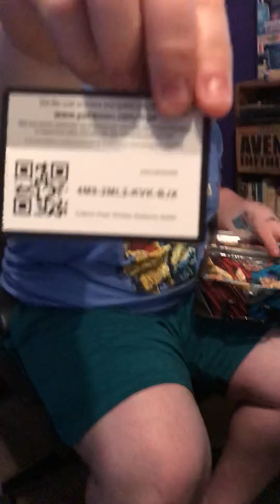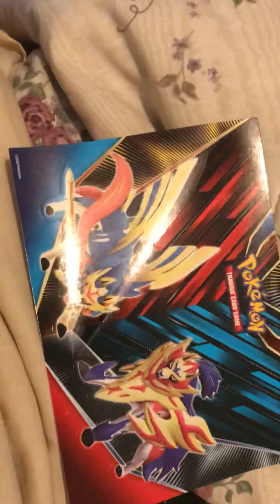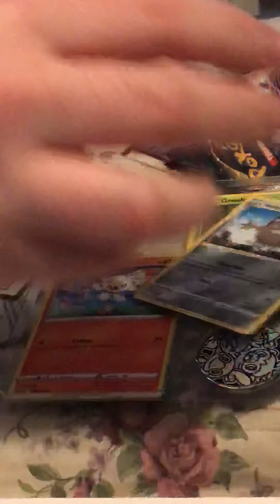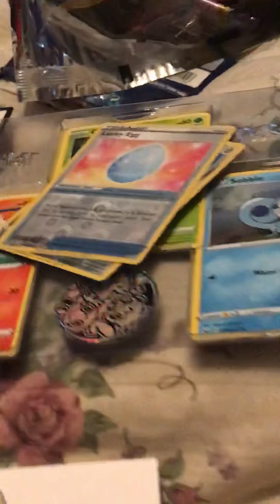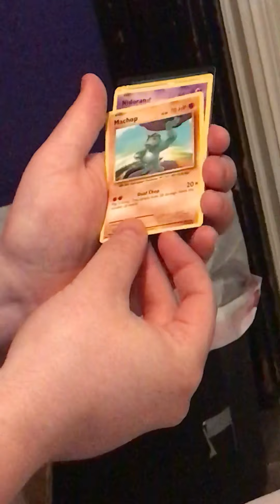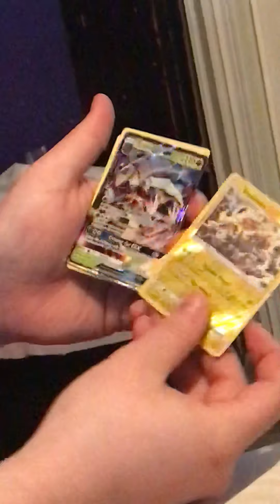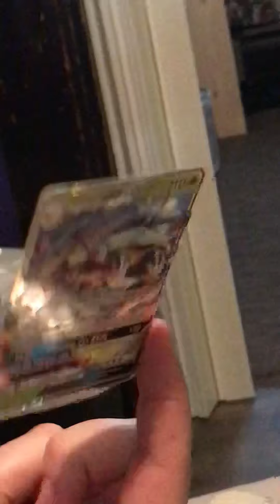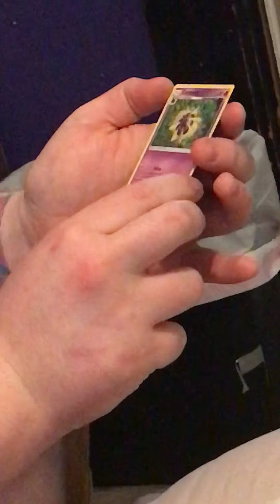More Pokémon cards